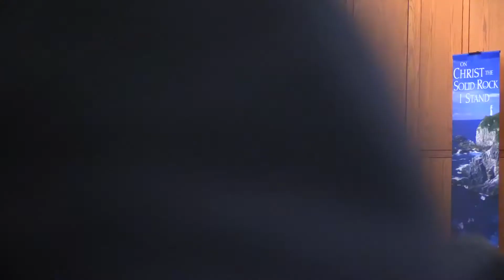Archie Parrish - Lord, Open Our Eyes | Fairhaven Baptist Church and College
Fairhaven Baptist Church: This online media program is a division of the Fairhaven Baptist Church Media Team, which is a subsidiary ministry of Fairhaven Baptist Church. To find more information about Fairhaven Baptist Church, please visit us at church.fairhavenbaptist.org.